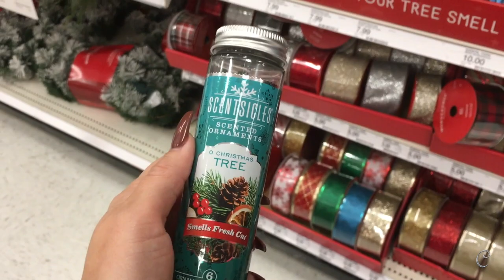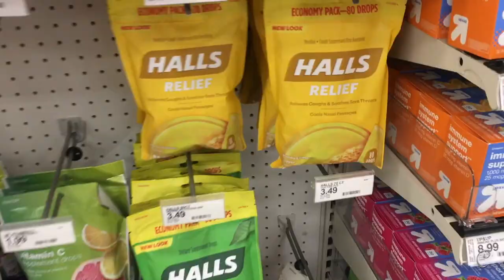Vlogmas Christmas shopping at Target Haul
Soft box lights
Vlog camera
Ring light
Spotlight lights